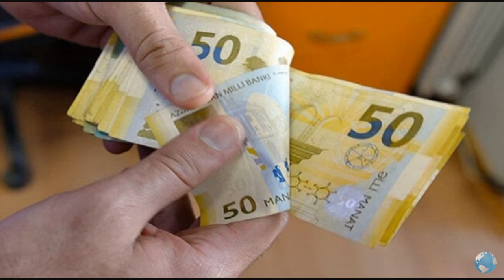SON DƏQİQƏ! Əhaliyə Şad Xəbər: 250 AZN təqaüd təyin olundu!